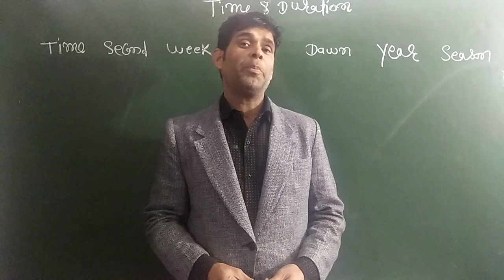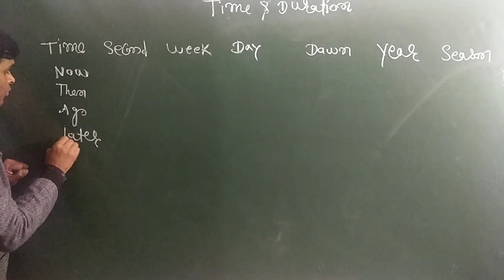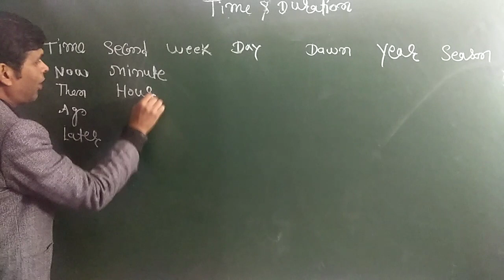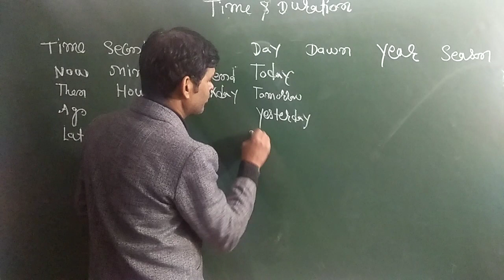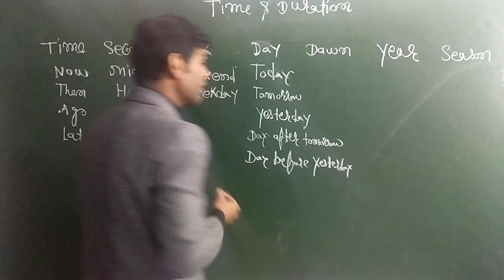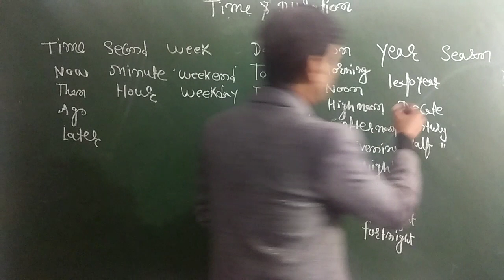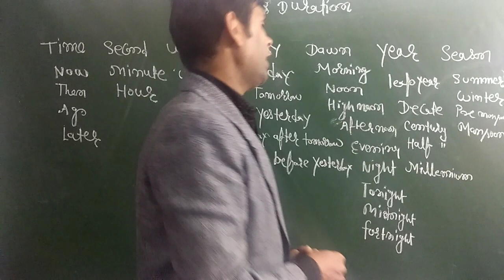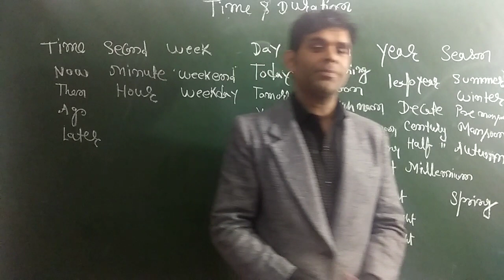Words For Time and Duration ...अब बोलिये इंग्लिश शान से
दोस्तों ,आज के वीडियो में मैंने टाइम को बताने वाले शब्दों को बताया है ,आशा करता हूँ ,आप वीडियो पसंद करेंगे और इन शब्दों का प्रयोग अपनी कम्युनिकेशन में करेंगे ।